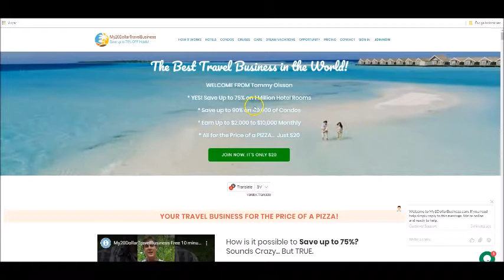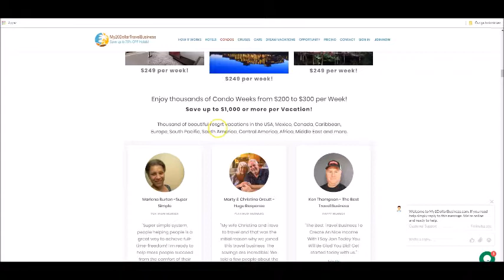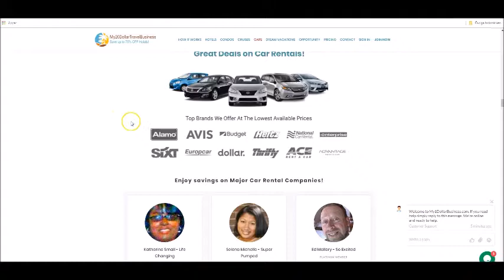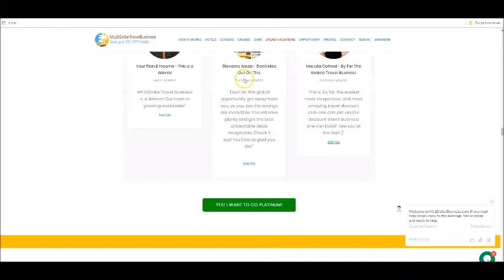Travel The World And Get Paid Doing So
Travel the world, would you like to travel the world? Or do you have just a few specific places you really would like to visit in the world? Now you can actually travel the world and get paid while doing so. How to do that to travel the world, is by becoming a member of My 20 dollar travel business. A business that you can start with for just 1 dollar.

Even if you do not want to travel the world and maybe do not like traveling in general, then this business is worth your while. Why? Because of the compensation plan. So make sure to have a look at that compensation plan through the links above.

I am not making you any promises about you making money from the advice that I am sharing here. These are my personal opinions, and you should do your own research and come to your own conclusions. How successful you will become has to do with your personal work etics. How much action you will take and how consistent you will be in your marketing efforts nd income building. To run a online business sucessfully you really need to treat it like a business as well.

prid=624650

Feel free to subscribe to my Youtube channel and click the bell to receive notifications about new videos that has been added to my Youtube channel, I will  upload 3 videos a week and sometimes more then that.  In my videos I will be sharing my top tips on how to make money online. Many of my videos includes tips for newbie online marketers.

All the best,,Tommy Olsson.